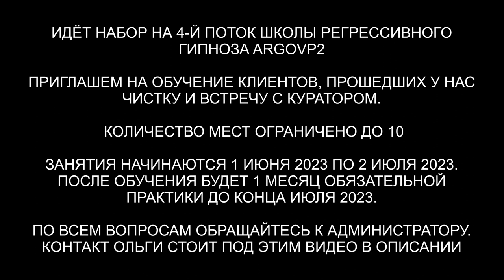Аннулирование проклятья 1342 года | Чистка биополя | ARGOVP2 регрессивный гипноз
✅ По вопросам сеансов - администратор Ольга Аннулирование проклятья 1342 года | Чистка биополя | ARGOVP2 регрессивный гипноз
00:00 Приветствуем Дану
00:54 Интерференты в биополе
01:16 Синий Дракон
02:54 Кто сколько находился в биополе
04:36 Реверс энергий
05:18 Накидка
06:06 Инкуб как зашёл
06:29 Лизард
06:55 Синий Дракон и печать дракона
07:35 Арахноид снимает паутину
10:09 Черт снимает носки
10:42 Инкуб снимает все свое
12:08 Отпускаем интерферентов
13:19 Анулирование контрактов
13:41 Проклятие родовое с
1705 года
15:06 Мелания и прощение
18:50 Подарок для Мелании
20:22 Как себя чувствует Дана